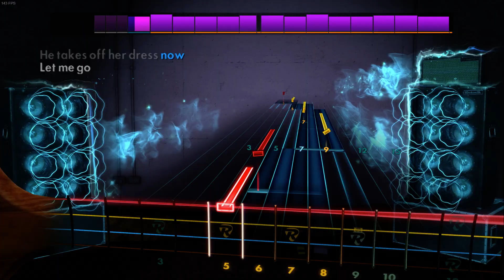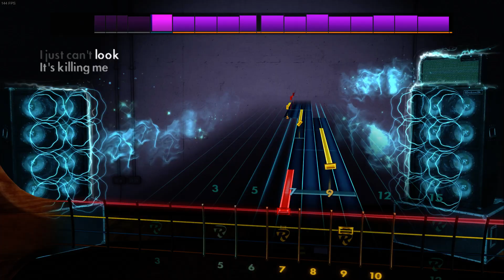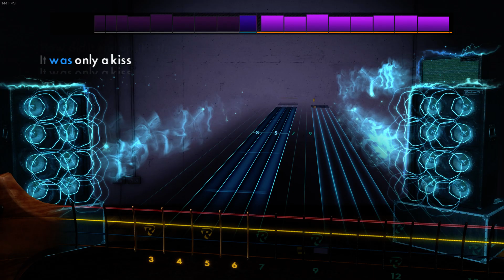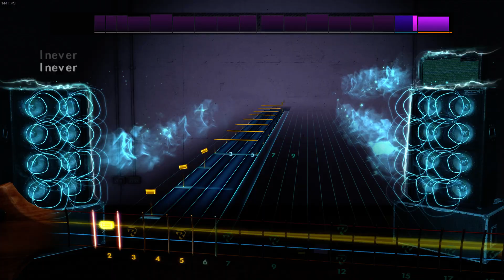Rocksmith 2014 Remastered DLC | Mr. Brightside - The Killers (Bass)